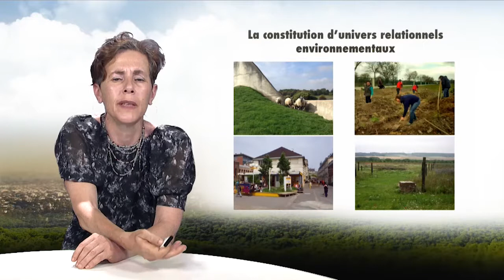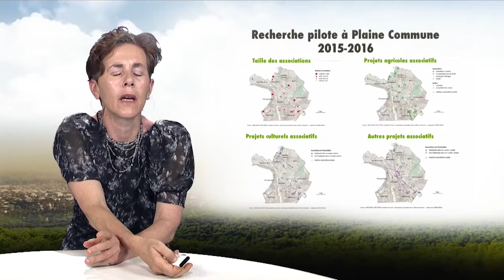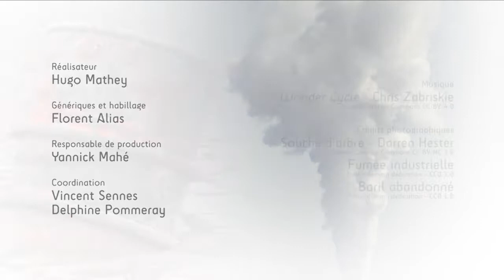Les mobilisations urbaines environnementales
Nathalie Blanc, directrice de recherche au CNRS, analyse dans cette vidéo (14'29) les formes d'actions collectives en faveur de l'environnement en milieu urbain. Elle met en lumière l'existence de "gardiens" de l'environnement local et montre plus globalement que ces mobilisations sont fondées sur une grande diversité de liens esthétiques à l'environnement. Sur la base d'exemples, elle montre plusieurs représentations et modèles d'analyse de ces actions collectives.